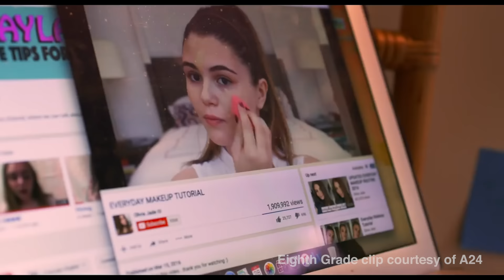Decorating Halloween Cookies with Elsie Fisher from Eighth Grade! | Spooky Karlie Kloss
Crazy to think of how different (and yet how similar) Elsie and my worlds are -- in spite of being 10 years apart. She's a true testament to being yourself is always the best approach. Loved this spooky gathering.